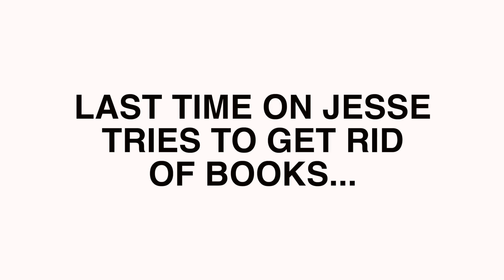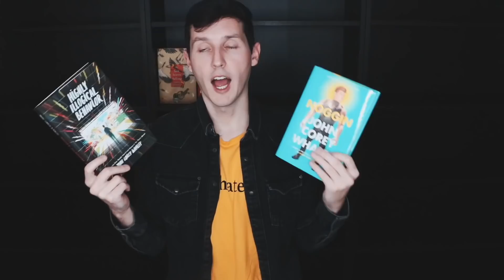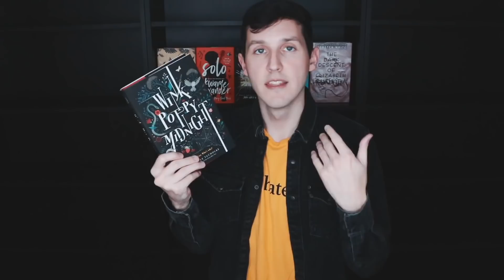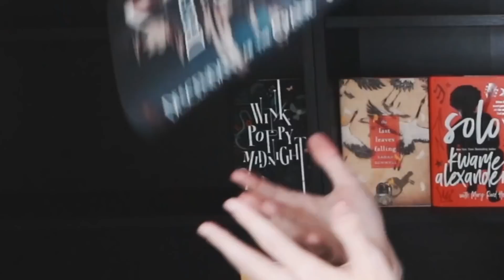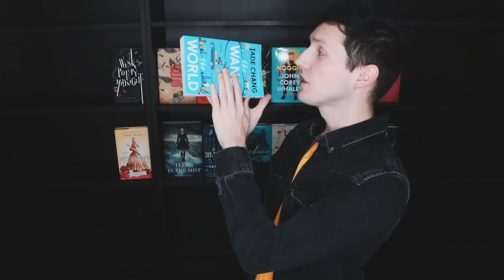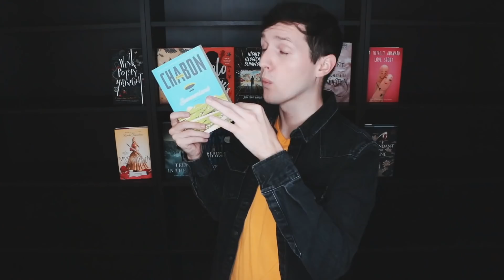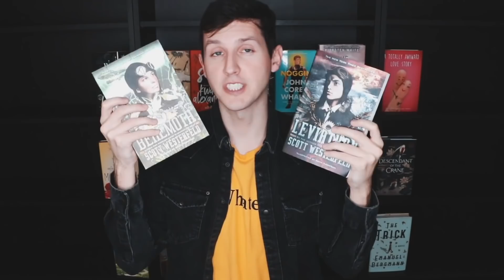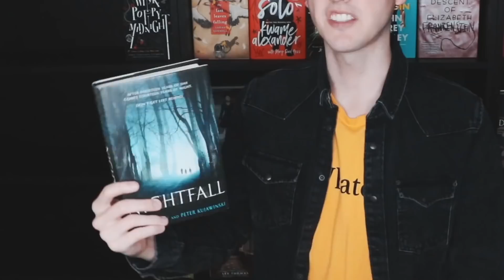BOOKSHELF PURGE!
SC // jessethereader